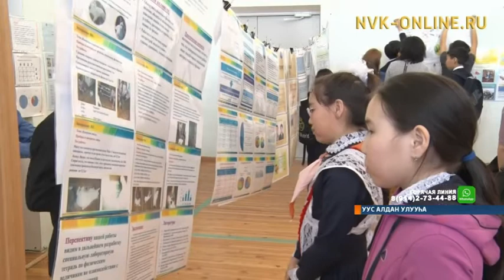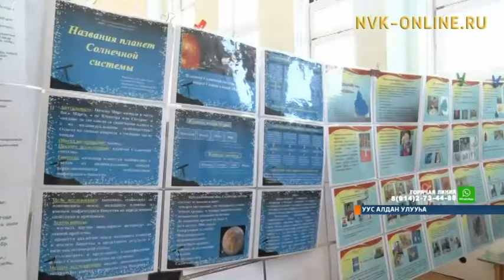Уус Алдаҥҥа кырачаан чинчийээччилэр наука эйгэтигэр бастакы хардыыларын оҥордулар